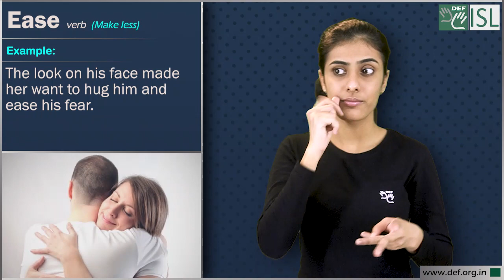Ease (verb) Word of the Day for January 13th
Ease (Make less) - verb

Meaning - to make or become less severe, difficult, unpleasant, painful, etc.:

Examples:- 1. These pills should ease the pain.
2. I can ease that tension.
3. The look on his face made her want to hug him and ease his fear.
4. Meditation should ease the suffering.
5. Massage helps ease the pain.